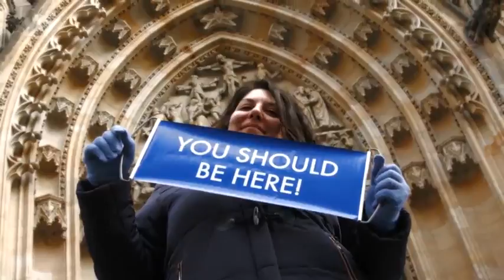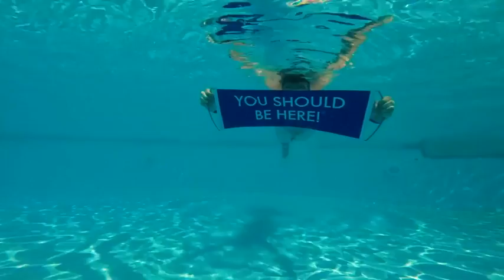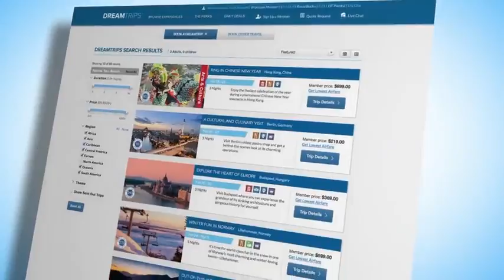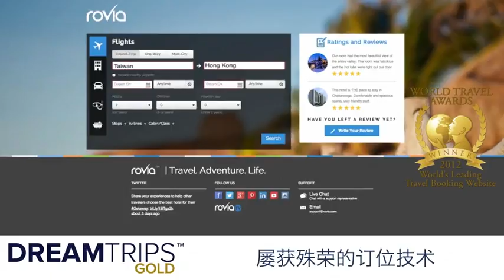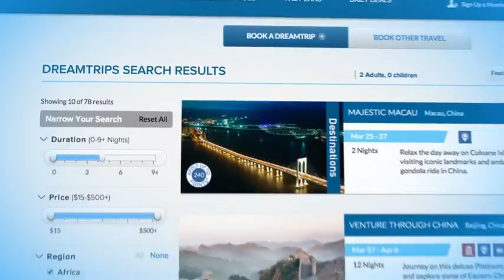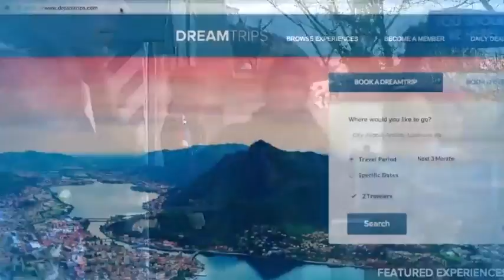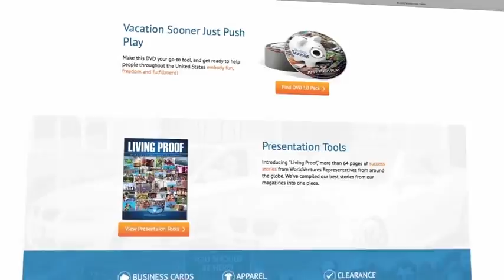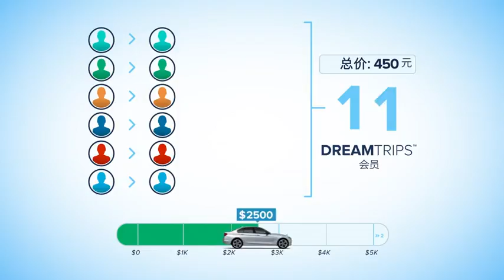WorldVentures Dreamtrips Singapore Mandarin ver (Simplified Chinese) 2016 YSBH